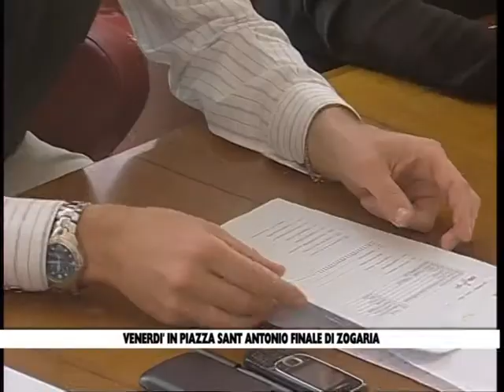04 06 13 ZOGARIA LA FINALE A TRIESTE